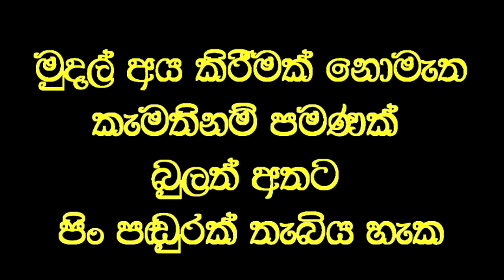උත්තරීතර බහුතරයේ උත්තරීතර ලන්සුව